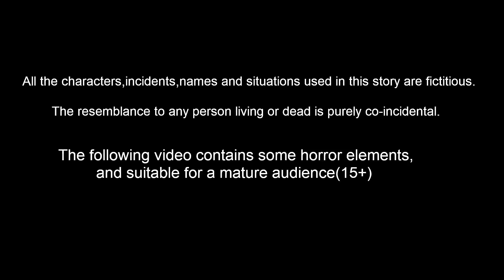வயிற்றில் தங்க காதணிகள் | Tamil Moral Stories | Banana Dreams TV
வயிற்றில் தங்க காதணிகள் - Vayitril Tanka Earrings Tree |  Tamil Stories | Tamil Moral stories | Tamil Fairy Tales | Banana Dreams TV